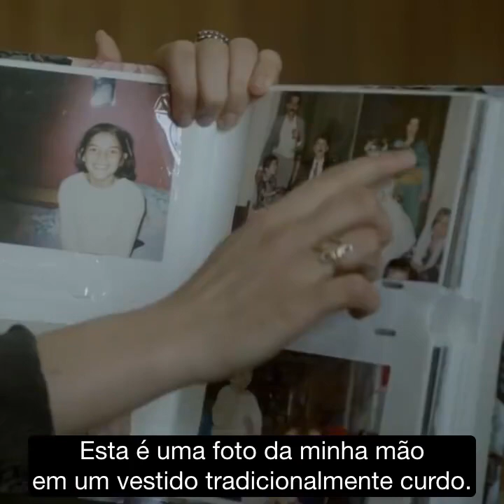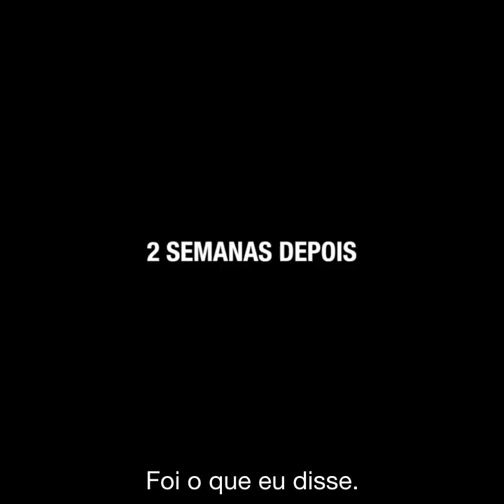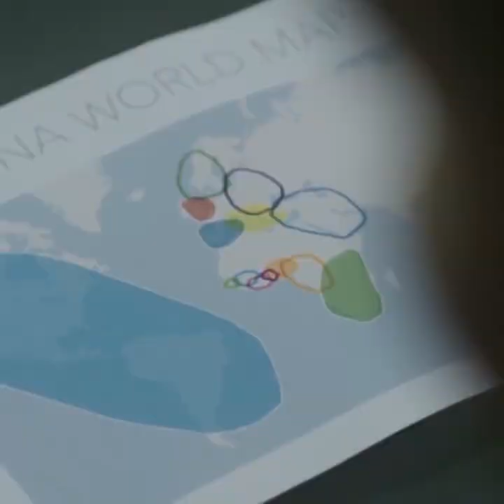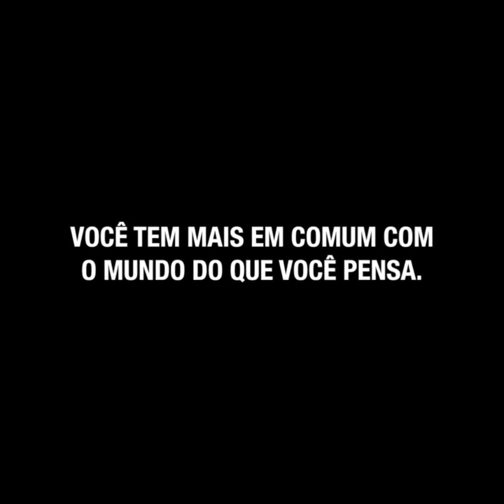ADN DNA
Vídeo de 💎SOFIA ESTEVES💎